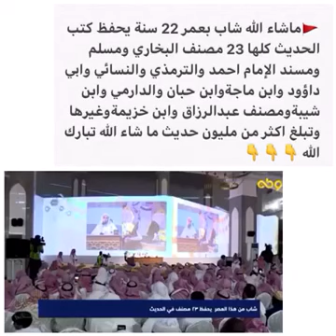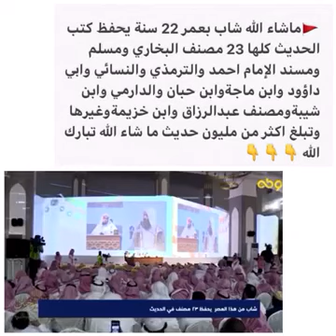شاب بعمر 22 يحفظ 23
الوصف

شاب سعودي بعمر 22 عام يحفظ 23 مجلد وفقه الله نفع به الامة الإسلامية وكثر الله من امثاله اين اعلامنا عن هذا الشاب